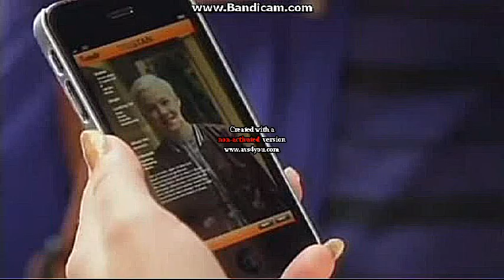Degrassi I Wanna Be Adored Promo (HD)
Recorded Off Of Nickelodeon HD.